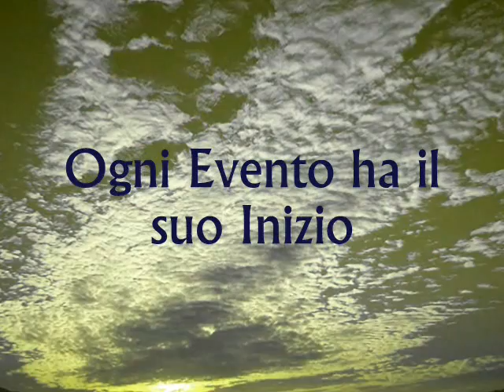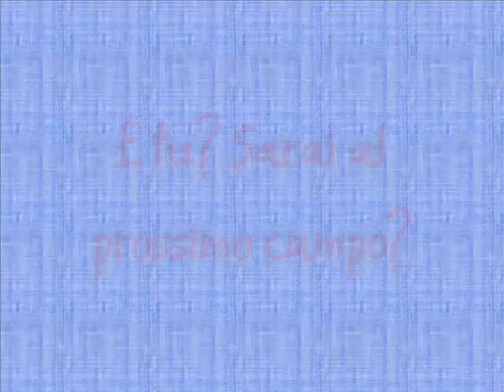Video Promo Winter Camp 2011